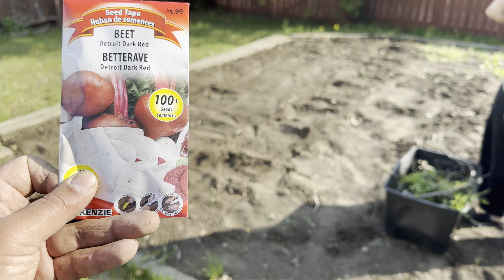Gardening time | Day 2